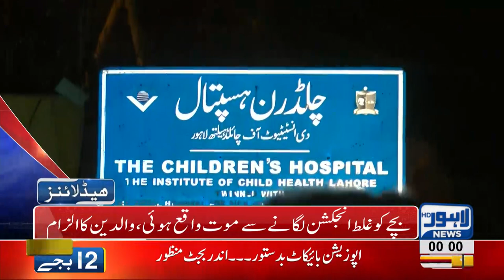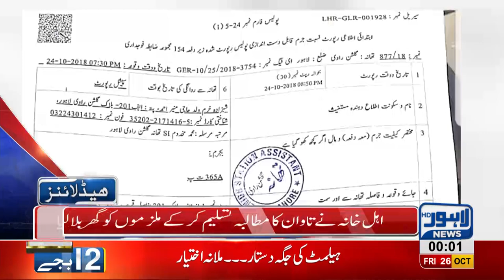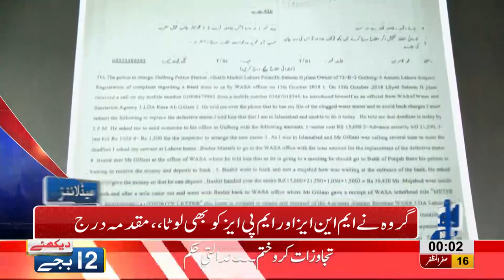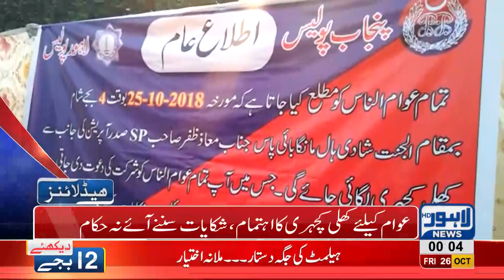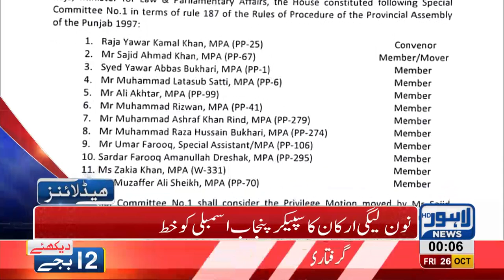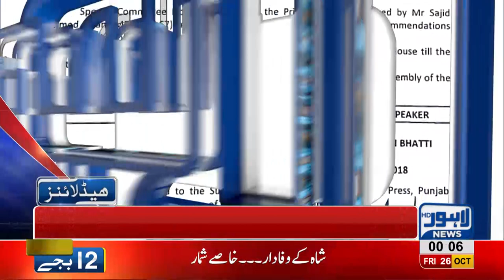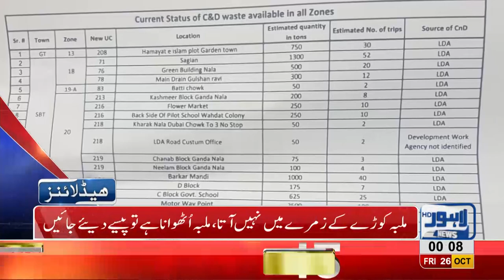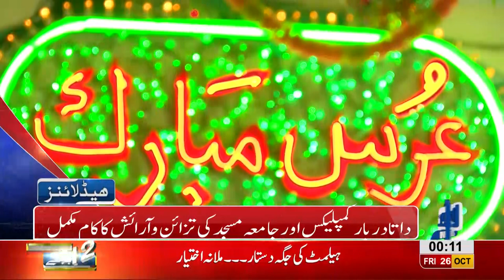12 AM Headlines Lahore News HD – 26 October 2018